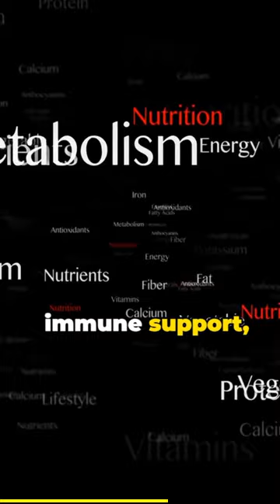How often do you eat cucumber?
Do you eat cucumber often? If so, you're probably enjoying its health benefits! In this video, we'll discuss the benefits of eating cucumber and how often you should eat it to get the most out of its nutrients.

Cucumber is a great way to add some healthy nutrients to your diet, and in this video, we'll discuss some of the benefits you can enjoy. From reducing heart disease risk to promoting healthy skin, cucumber is a valuable food to include in your diet!